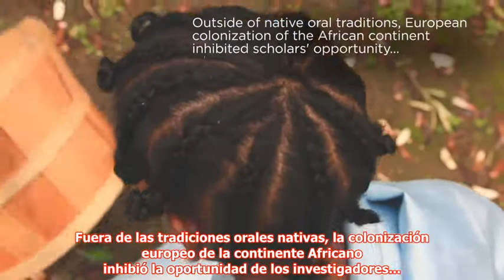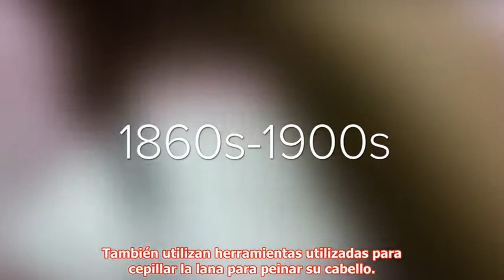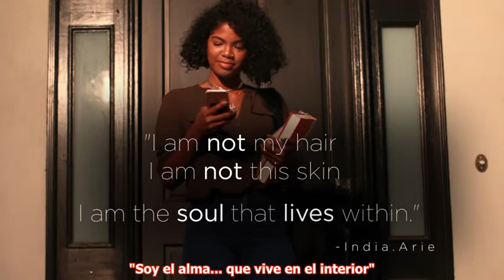El cabello de las mujeres negras a lo largo de las décadas - subtitulos Espanol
subtitulado por Adrian